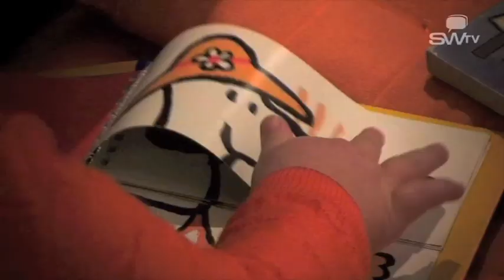Een kijkje achter de schermen bij KidsOnline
KidsOnline is een trendy (web)shop met kleding voor Kids van 0 tot 16 jaar.

Enkele van onze merken: Atelier Assemblé, Gold, Simple Kids, Bellerose, Anne Kurris, Inge Van Den Broeck, Bor*z, Maan, Rita co Rita, Dominique ver Eecke, Aymara, Bengh per Principesse, Quincy,...

Openingsuren:

Open van 10-12u30 en van 14 - 18u30
Gesloten op maandagvoormiddag, donderdag en zondag.
In januari, februari, augustus en september ook op donderdag open.

 KidsOnLine
Europaplein 4, bus2
9840 De Pinte